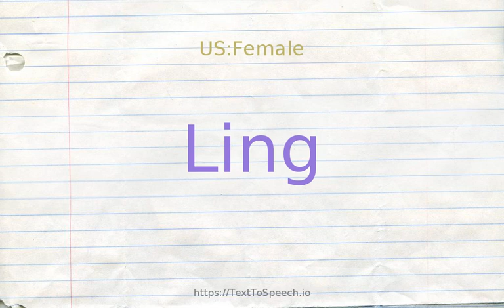How to pronounce ling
Ling definitions:
    (n): elongate freshwater cod of northern Europe and Asia and North America having barbels around its mouth
    (n): American hakes
    (n): elongated marine food fish of Greenland and northern Europe; often salted and dried
    (n): common Old World heath represented by many varieties; low evergreen grown widely in the northern hemisphere
    (n): water chestnut whose spiny fruit has two rather than 4 prongs